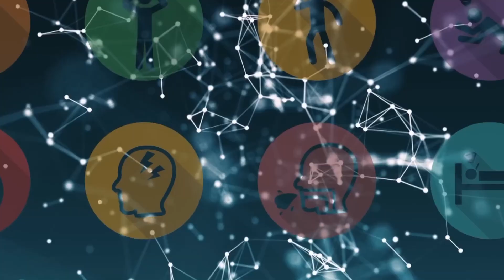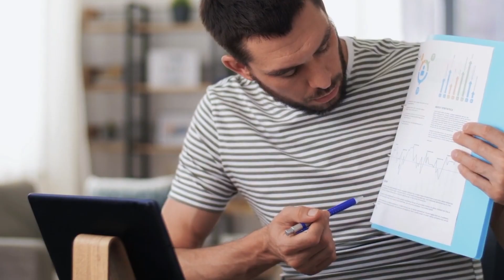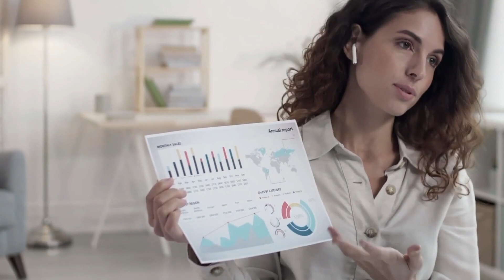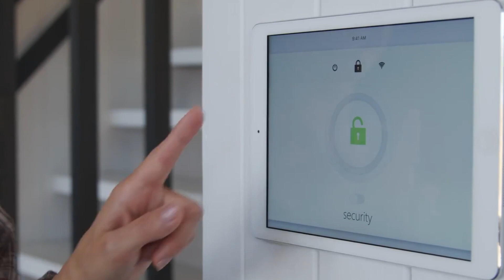PERSPECTIVAS DE LA INTELIGENCIA ARTIFICIAL